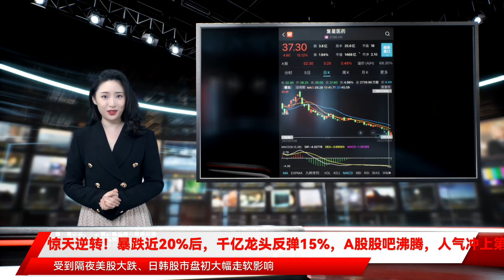惊天逆转！暴跌近20%后，千亿龙头反弹15%，A股股吧沸腾，人气冲上第一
10月5日早盘，港股市场颇具看点。$$$受到隔夜美股大跌、日韩股市盘初大幅走软影响，恒生指数等主要股指大幅低开。然而，昨日拖累大市的疫苗股今日集体反弹，特别是复星医药暴涨15.12%，港股主要指数也低开高走。$$$由于复星医药在A股和港股同时上市，复星医药A股股吧也沸腾了，昨天和今天的人气排名均位列全部股吧的第一名。有吧友恭喜逢低抄底复星医药港股的散户有远见；有吧友分析称，仅靠特效药无法终结疫情，未来仍离不开疫苗；但也有吧友相对不乐观，担心复星医药A股仍会补跌。$$$展望未来，这些热门股又将何去何从？是" 错杀"， 还是确有"泡沫"？$$$$$$$$$10月5日亚太交易时段早盘，市场热点颇多。$$$据新华社报道，美国贸易代表戴琪10月4日表示，美计划与中方就中美第一阶段经贸协议落实情况、产业政策等问题展开坦率对话。 戴琪当天在美国智库战略与国际研究中心发表演讲，首次阐述拜登政府对华贸易政策愿景。她说，美中经贸关系影响深远，作为全球最大的两个经济体，美中两国如何相处不仅影响两国本身，也影响全世界。$$$港股方面，主要指数低开高走，直线拉升。$$$截至午间收盘，香港恒生指数收涨0.32%，报24112.64点；恒生中国企业指数涨0.11%，报8530.65点；恒生香港中资企业指数涨0.62%，报3929.74点；恒生科技指数跌0.21%，报5961.26点，跌幅较盘初的逾2%大幅收窄。$$$$$$数据来源：Wind$$$疫苗股再度成为市场最关注的焦点。作为昨日表现疲软并且拖累大市的主因，今日该板块集体反弹。截至午间收盘，复星医药涨15.12%，报37.30港元，总市值约合1200亿元人民币；该股昨日大跌19.10%。$$$$$$数据来源：Wind$$$此外，不少昨日大跌的疫苗相关概念股也出现明显反弹。康希诺生物-B涨9.81%，诺诚健华-B涨4.80%，药明生物涨2.42%，石四药集团涨2.86%，开拓药业-B涨0.26%。$$$消息面上，前一日一则针对新冠肺炎治疗的药物消息重创疫苗股。据新华社报道，美国默克公司近日公布了其和里奇巴克生物医药公司联合研发的口服抗新冠药物莫那比拉韦Ⅲ期临床试验中期分析数据，结果显示该药物可将轻中症新冠患者住院或死亡风险降低约50%。乐观的市场人士甚至称这项实验中的药物为"改变游戏规则者"，认为特效药有望扭转疫情走势，作用甚至将超过疫苗。$$$然而，美国国家过敏症和传染病研究所所长福奇随后的一番最新表态却给这种观点"泼了冷水"，并且使得疫苗股反弹。针对默沙东研发的新药，福奇认为，这种药物不会取代新冠疫苗。$$$另有业内专家对中证君分析指出，默沙东研发的新药在治疗上方便很多，而且可以供应的量更大。但抗病毒药物是在病毒进入体内后将它杀死，作用是亡羊补牢，可以降低重症与死亡率，但不能百分百避免死亡；要让病毒不进入体内，还是要靠疫苗。总结来看，未来药物和疫苗同样重要。$$$$$$复星医药在A股和港股同时上市。10月4日和5日，原本在长假期间应该安静的复星医药A股股吧沸腾了。面对港股的大起大落，投资者热烈讨论，将股吧人气冲到了第一名。$$$$$$$$$来源：东方财富网$$$有人提前在昨日港股大跌时买入，在今天上午获利颇丰；有人懊悔自己没有远见，因而非常羡慕昨日抄底成功的大小牛散们；也有人形容自己这个国庆节假期因为持有复星医药而心情就如过山车一般。$$$$$$$$$来源：复星医药股吧$$$此外，还有投资者做出了非常专业的预判，结论和接受中证君采访的专家一致。他们还呼吁其他投资者理性投资，关注风险。$$$然而也有相对谨慎的投资者，担忧复星医药港股投资者在今天大幅反弹后获利了结，而其A股开市后可能会调整。$$$